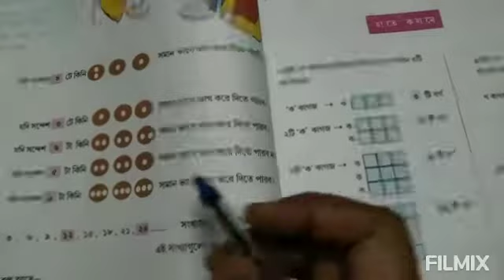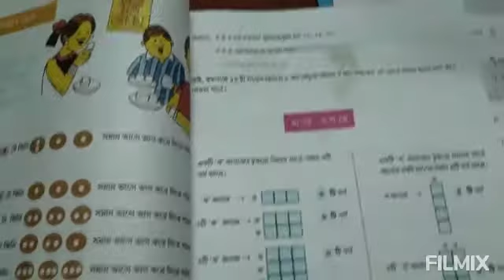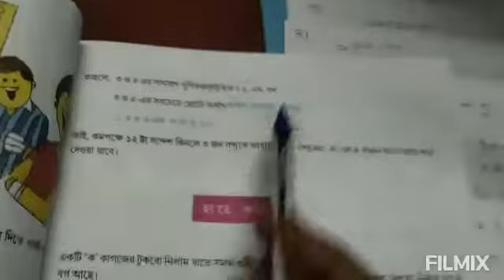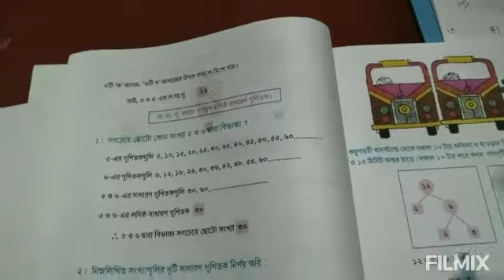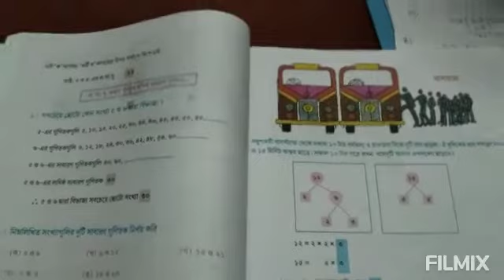আমার গণিত( Class V) ৪ নং অধ্যায়ের (৫২ পাতা থেকে)